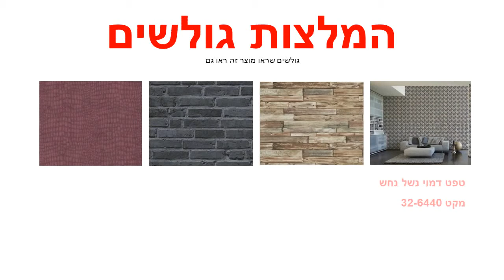תמונת טפט בודהה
תמונת טפט לקיר בודהה לחיפוי קירות פנים הבית .
הדבקת תמונות טפט לקיר משדרגת משמעותית את קירות הבית ע"י הוספת ססגוניות וצבע לקירות  .
תמונת הטפט מיוצרת על נייר איכותי במיוחד
מידות תמונת הטפט:
רוחב התמונה: 184 ס"מ
גובה התמונה: 127 ס"מ
תמונת הטפט מגיעה בחלק 1.